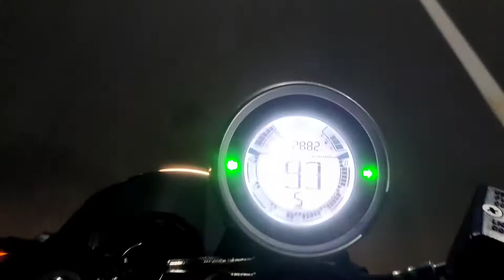প্রজেক্ট হিলশা... রাতের অন্ধকারে লুকিয়ে লুকিয়ে আসা 😷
প্রজেক্ট হিলশা...

এদের বিরুদ্ধে অনেক অনেক ব্যাড কমেন্ট করার পর, আমাদের চিনতে পারবে দেখে রাতের অন্ধকারে লুকিয়ে লুকিয়ে আসা 😷